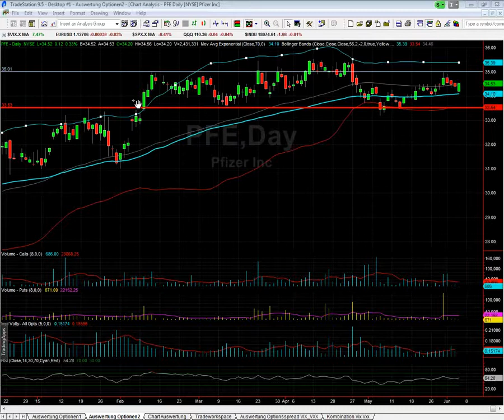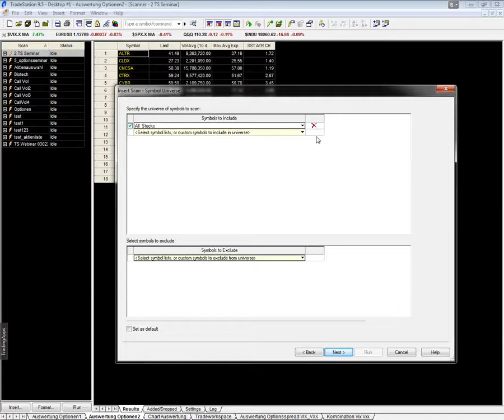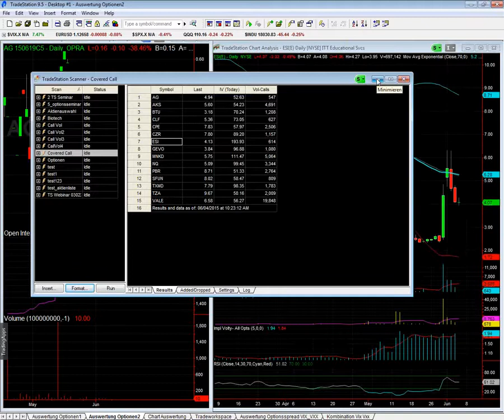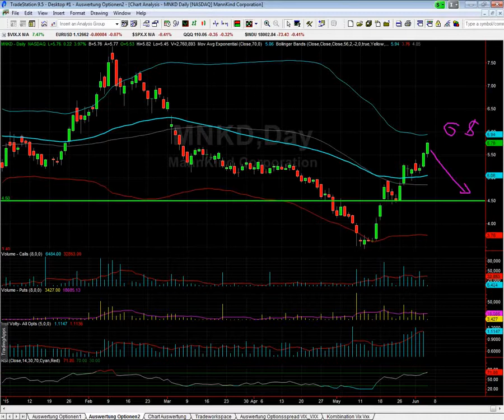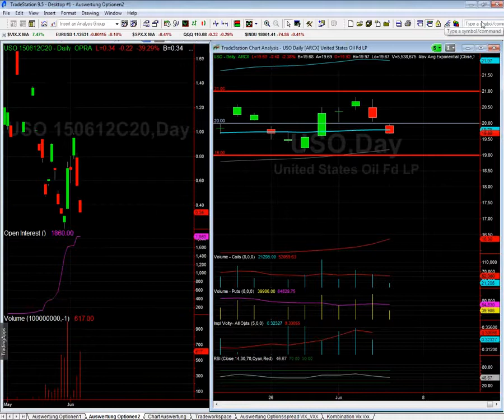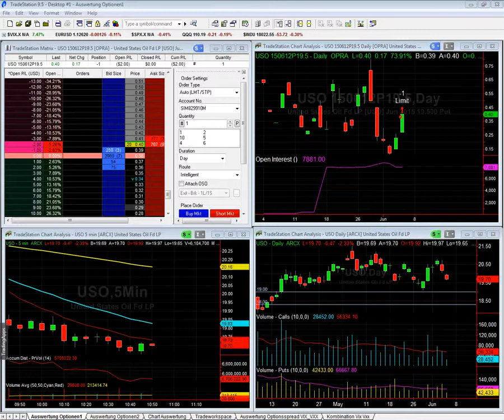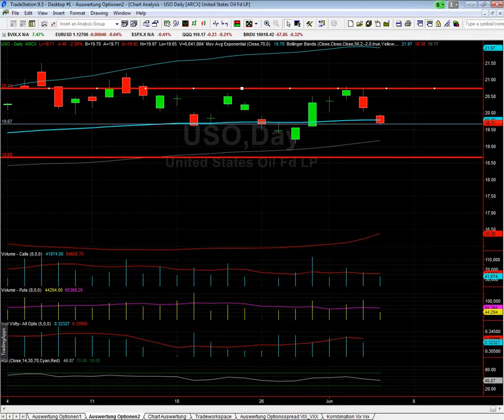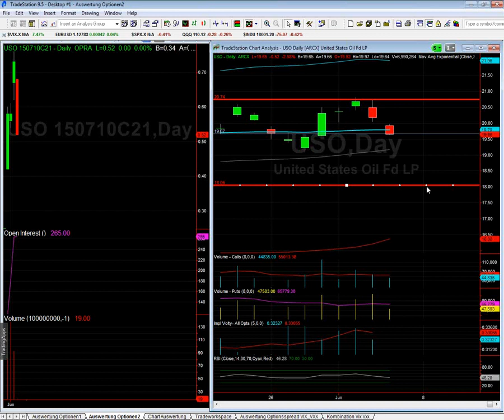Wie wähle ich die richtigen Aktien aus? | Covered Call | reupload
Erfahre wie du die richtigen Aktien & ETFs wählst um regelmäßig Prämieneinnahmen zu generieren.